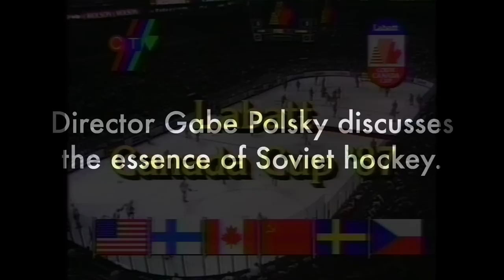Director Gabe Polsky On The Soviet Style | Red Army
Red Army director Gabe Polsky